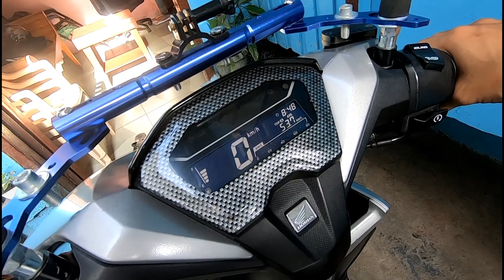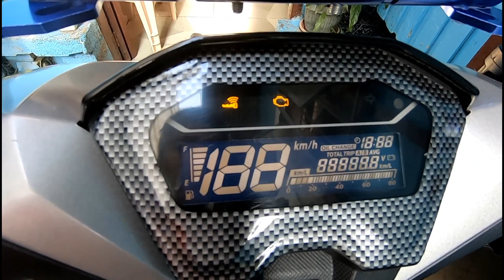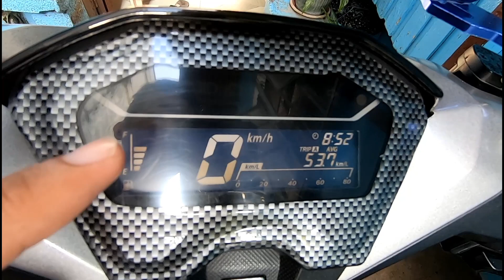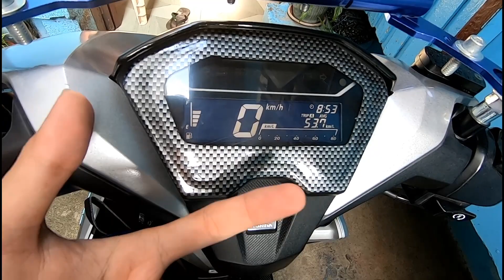Top Three (3) Common Issues in Honda Click Game Changer | Prevention and Solution